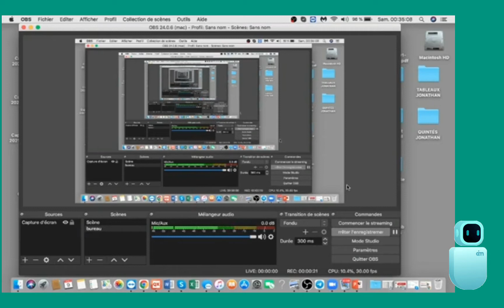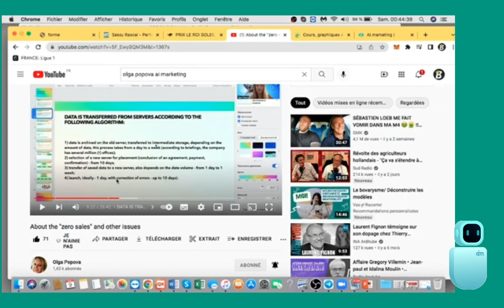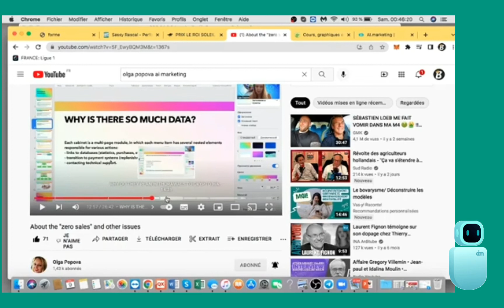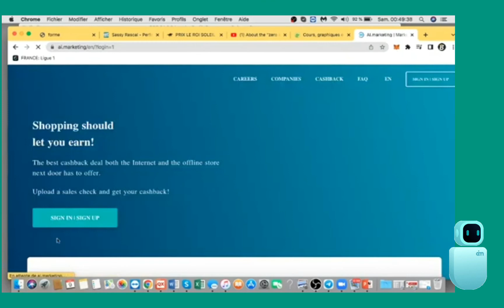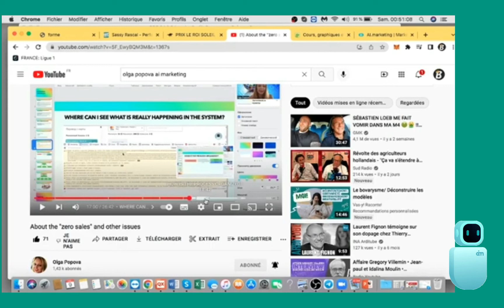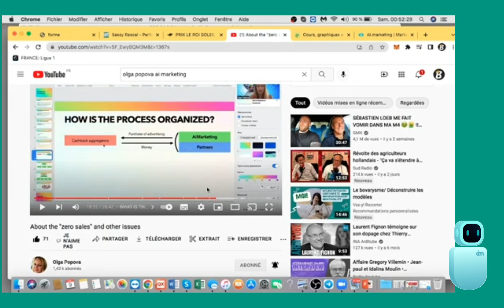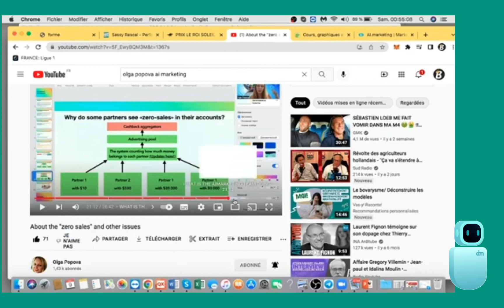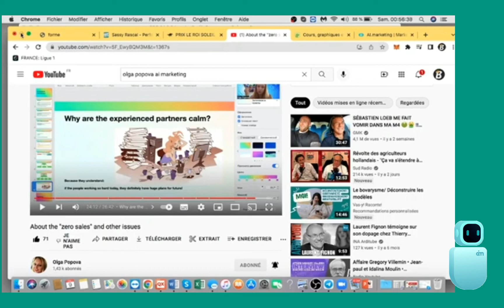🤖Ai marketing: Conseils avant les retraits | Merci Jonathan